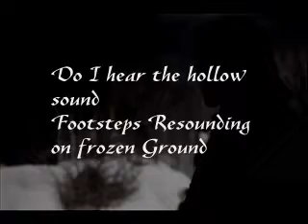Kapoosa Report Ep3 S2 The Musical Rotation pt 2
The episode continues as Janoova reads the poem of the week, Little Lotty talks movies, and more.